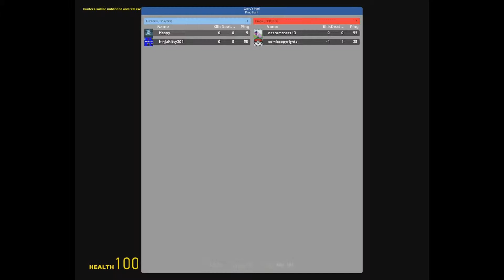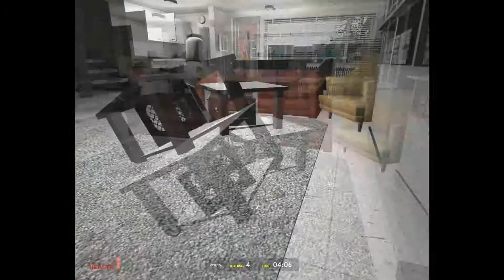NO, ROBERT! Prop Hunt in Garry's Mod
Me, Ninja, ComicCopyrights, and newcomer Necromancer (Robert), play GMod for the first time together! In this video, we're playing Prop Hunt!